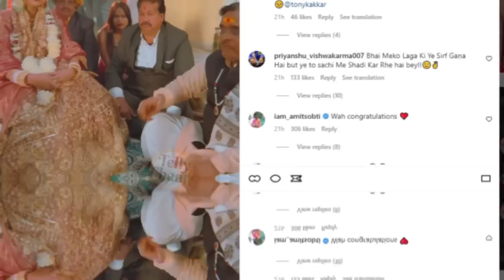Jasmin Bhasin Wedding - अली गोनी को छोड़ जैस्मिन भसीन ने किसी और से रचाई शादी